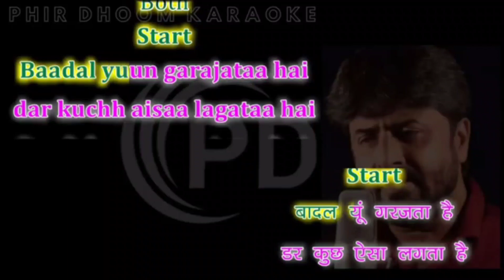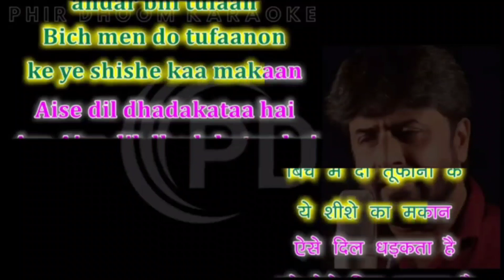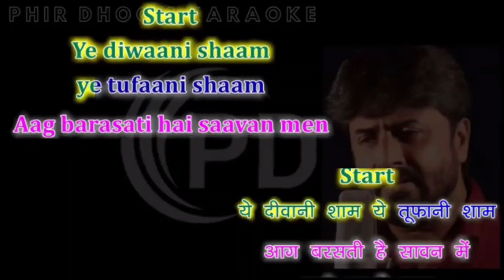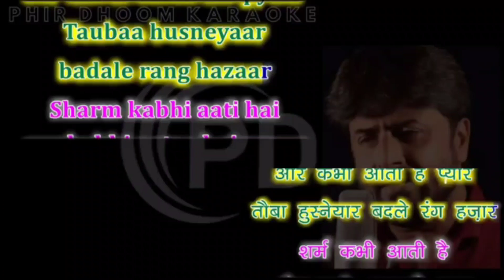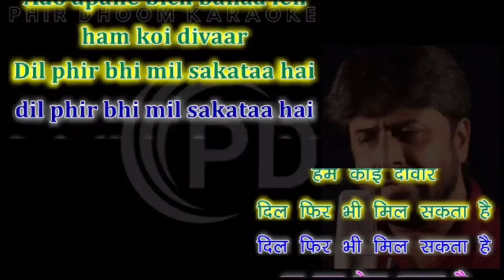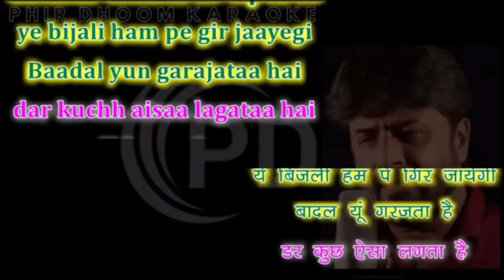Badal Yun Garajta Hai | KARAOKE For Male | Sanya Shree🎵💗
Song | Baadal Yun Garajta Hai
Movie | Betaab
Original Singers | Lata Mangeshkar And Shabbir Kumar

Karaoke Credits And Special Thanks to:
"Phir Dhoom"🎤